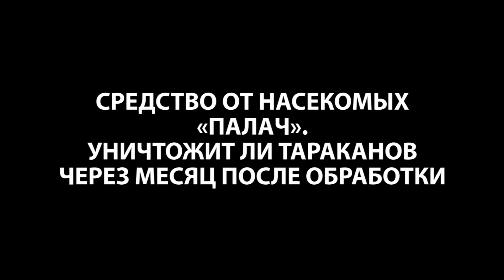Средство «Палач». Уничтожит ли тараканов через месяц после обработки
Средство от насекомых «Палач» получило широкую известность благодаря тому, что эффективно справляется с постельными клопами. Однако производитель утверждает, что это средство также хорошо борется и с другими членистоногими — насекомыми, пауками, многоножками и т.д.
В этом видео проведём эксперимент и испытаем средство от насекомых «Палач» на рыжих тараканах (прусаках). Выясним, обладает ли препарат остаточным действием через месяц, т.е. убивает ли «Палач» членистоногих через 30 дней после того, как будет нанесён на поверхности, по которым бегают насекомые.